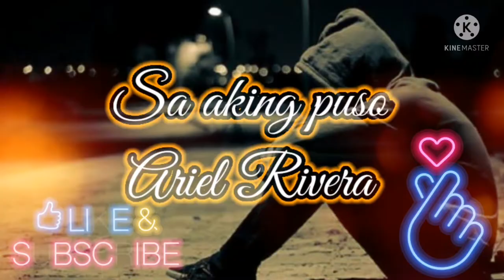Pangako | Kindred Garden Sa aking puso | Ariel Rivera